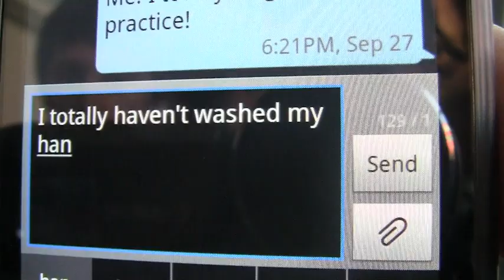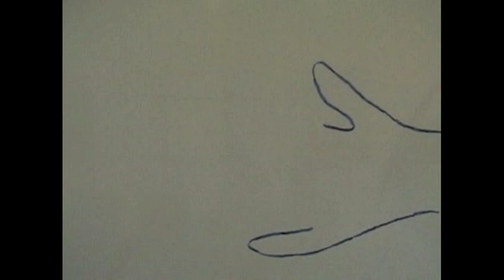Wash Your Hands, Man!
Jake learns a valuable lesson in cleanliness.  A Spy Hop Community Partnership movie.